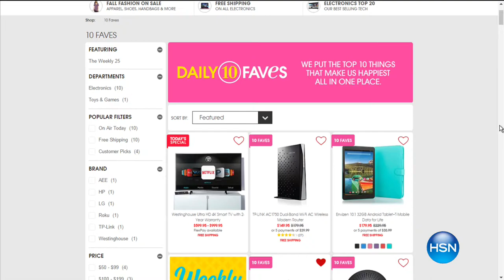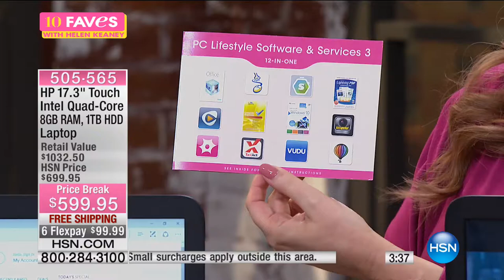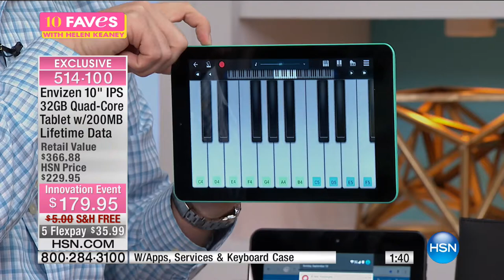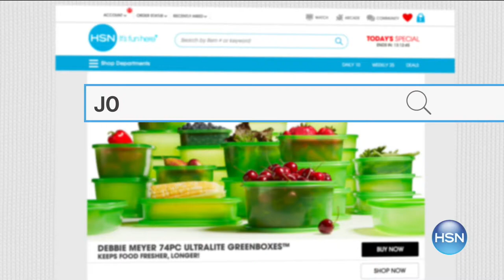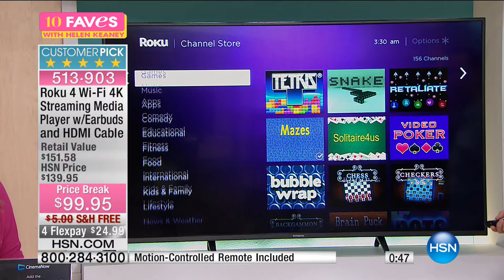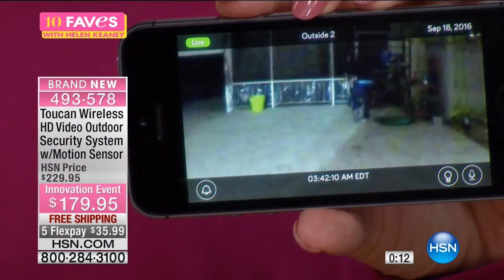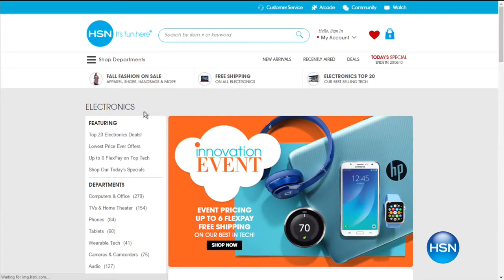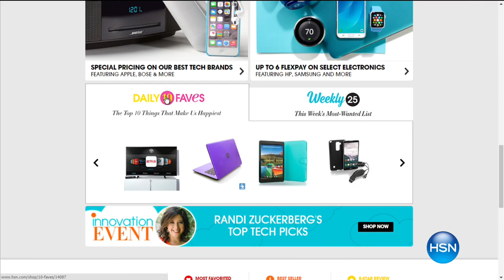HSN | 10 FAVES 09.18.2016 - 03 AM